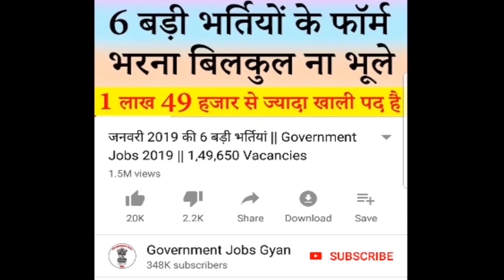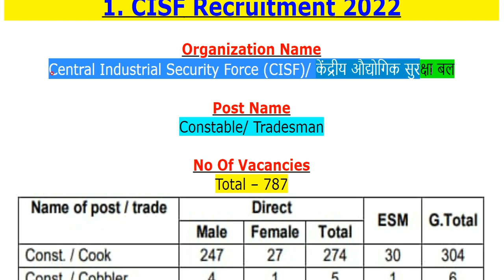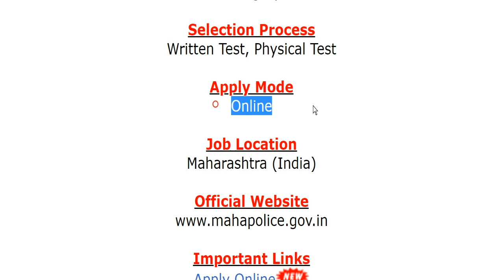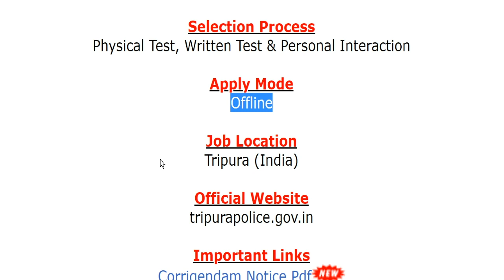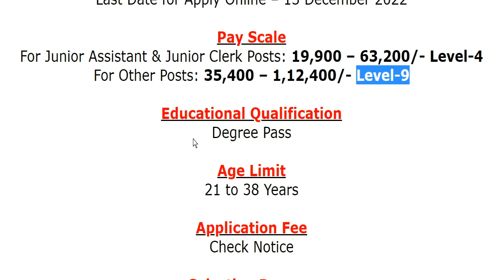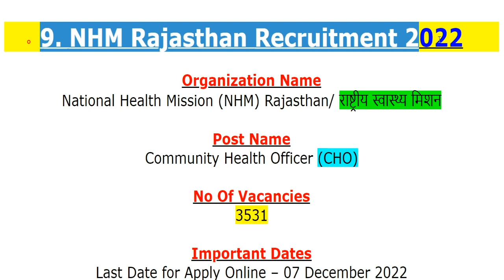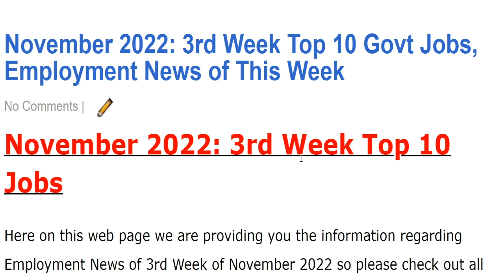नवंबर 2022 के तीसरे सप्ताह की 10 बड़ी भर्तियां || November 3rd Week Top 10 Government Jobs 2022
The various organizations has been released various notifications for the recruitment of Constable/ Tradesman, Police Constable, SRPF Police Constable, Driver Police Constable, Lower Division Clerk (LDC)/ Junior Secretariat Assistant (JSA), Postal Assistant (PA)/ Sorting Assistant (SA), Data Entry Operator (DEO), Data Entry Operator (DEO) Grade A, Constable (Men & Women), Junior Assistant, Assistant CT & GST, Auditor, Gram Panchayat Extension Officer, Handicrafts Promotion Officer, Inspector of Cooperative Societies, Inspector of Suppliers, Junior Correctional, Junior Employment Officer, Small Savings & Financial Inclusion Officer, Junior Assistant, Junior Clerk, Junior Engineer (JE), Assistant Training Officer (ATO), CEPTAM 10 (Admin & Allied Cadre Various Posts), Junior Translation Officer (JTO), Stenographer Grade-I (English Typing), Stenographer Grade-II (English Typing), Administrative Assistant ‘A’ (English Typing), Administrative Assistant ‘A’ (Hindi Typing), Store Assistant ‘A’ (English Typing), Store Assistant ‘A’ (Hindi Typing), Security Assistant ‘A’, Vehicle Operator ‘A’, Fire Engine Driver ‘A’, Fireman, Community Health Officer (CHO), Constable (GD) in Central Armed Police Forces (CAPFs), SSF, Rifleman (GD) in Assam Rifles and Sepoy in Narcotics Control Bureau (NCB) & Other Jobs.
For more info regarding 3rd Week Top 10 Govt Jobs November 2022 such as vacancies, eligibility, dates & other please visit given below link……...

If you have queries and suggestion related to 3rd Week Top 10 Government Jobs of November 2022, you can comment in the given below comment box.